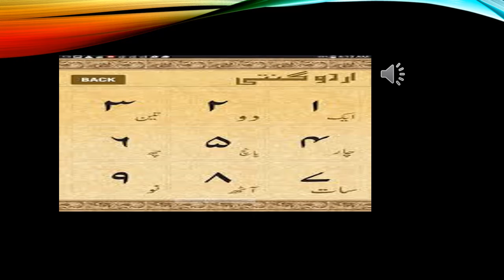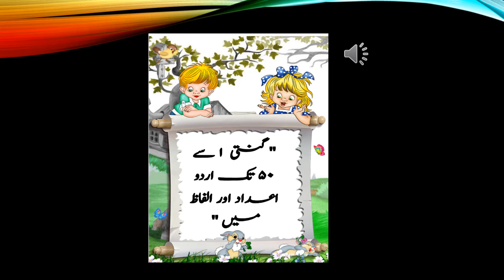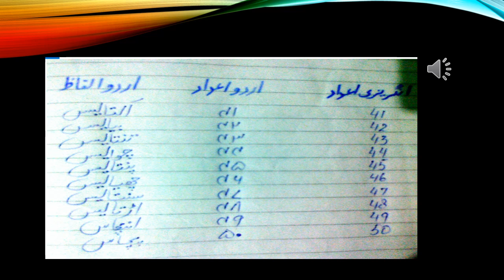grade 3 Urdu